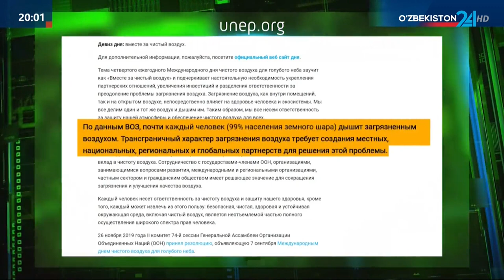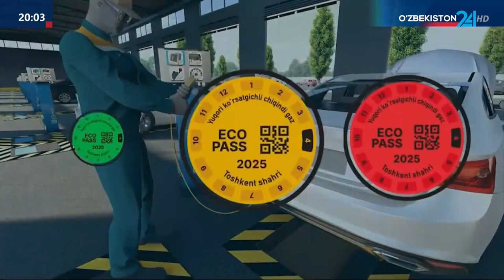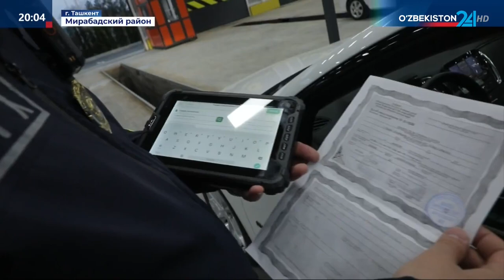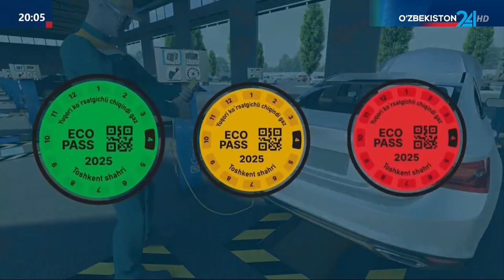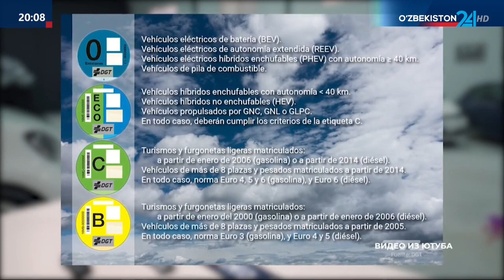"Красный", "желтый", "зеленый" экостикеры на автомобили и решение проблемных перекрестков столицы